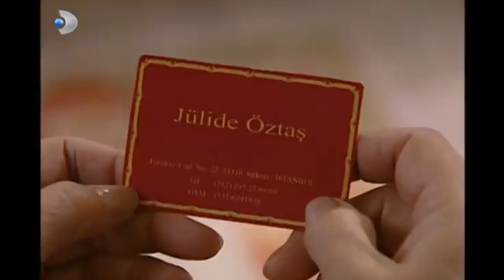Oğuz, Ferhunde'yi Arabada Yakaladı! - Yaprak Dökümü Özel Bölüm